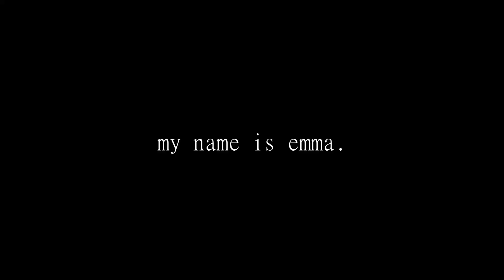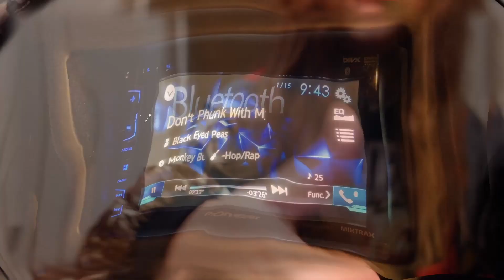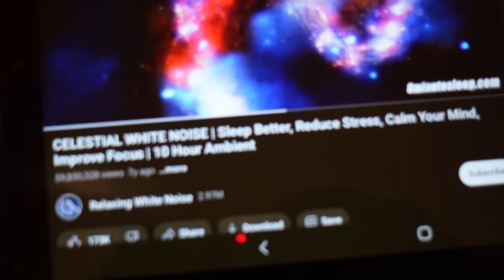This Realization About Tics Changed EVERYTHING For Me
I'm really glad I figured this out!
That question near the end, though 👀... What do you think?